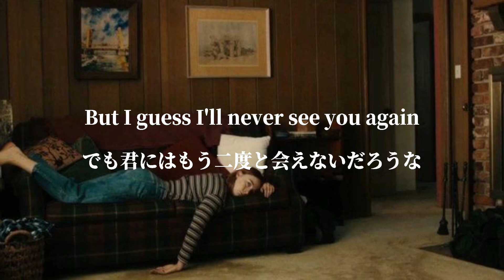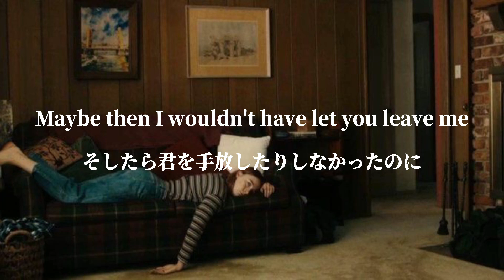[和訳] もしあの夜に君と会わなかったら… -Sims-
こんにちは！Miyu'sです🌹

今回はLauv のSimsです！

The sims とはバーチャルリアリティーゲームのシムシティのことです！